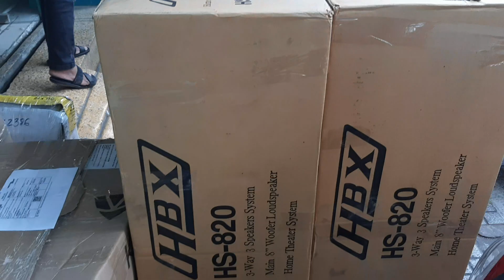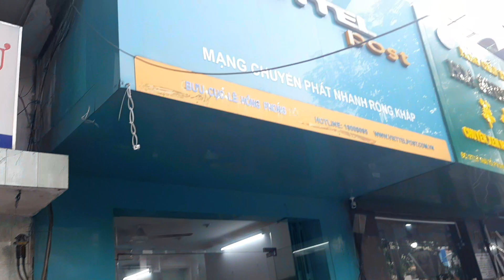18/01/21 Gửi HBX HS 820 cho AE. Chúc Ae Thuận lợi Đắt Hàng